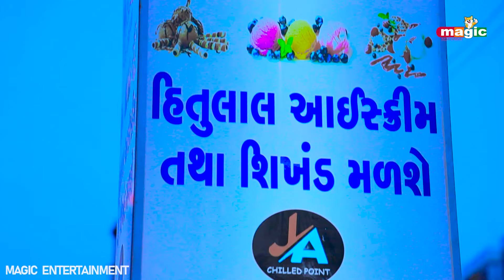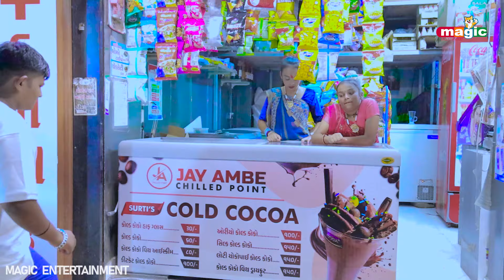Sanju Khushiye Karyu Lachchhi Ni Dukan Nu Muhrat| New Comedy l Gujarati Comedy | 2024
Sanju - Kushi Comedy

Title:  Sanju Khushiye Karyu Lachchhi Ni Dukan Nu Muhrat
Artist  : Sanju Charoliya, Khushi Charoliya,Rohan Charoliya, Sejal Charoliya, Sajan Charoliya
Dop - Edit : Ravi Charoliya
Director : Sangeeta Charoliya
Label : StudioShreeMeldikrupa